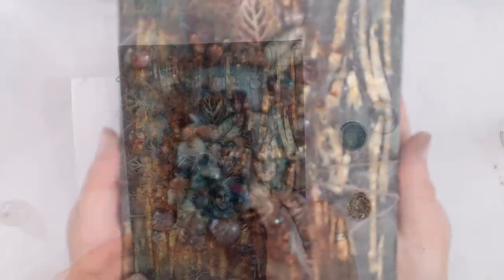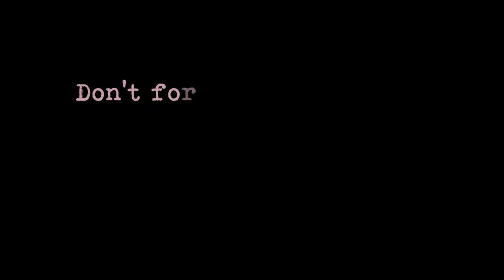'Forest Magic' Mixed Media Canvas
Finally a new project, it's a fairy tale, forest, magical kind of mixed media canvas ;) with Finnabair, Lindy's and Nuvo.

Eindelijk een nieuw project , een sprookjesachtig, bos, magisch mixed media canvas ;) met Finnabair, Lindy's en Nuvo.